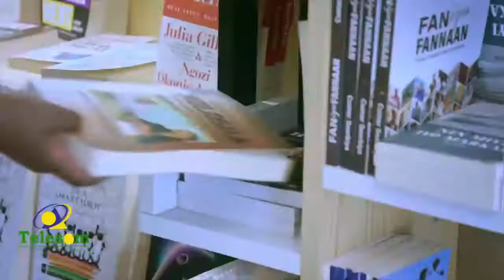Gudida gurmadka taakulaynta Suuqa Waaheen oo wareejiyay kharashka dhismaha sadex sakadood.